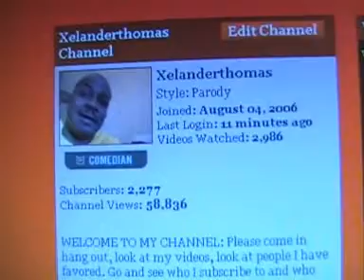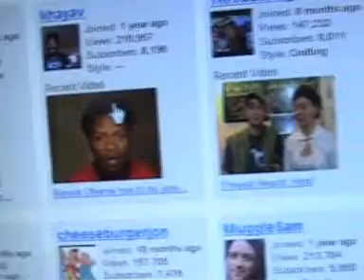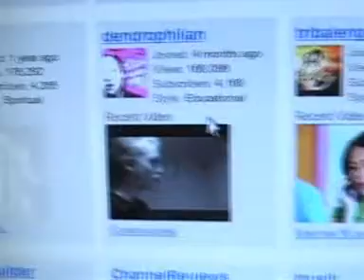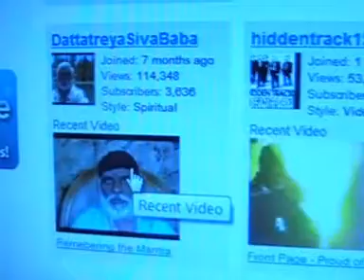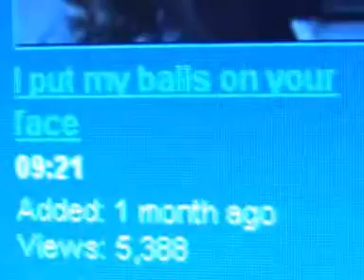What Makes a Youtube Guru a Guru?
I think the definition of a Guru on Youtube is littllllle more flexible than in the rest of the world.

ps
Much love & 'maximum' respect to anyone I mention in this video.

Notice I'm in People & Blogs...I'm tryin' to be serious...ok? Ok? So don't be complaining that I'm not being "funny enough" "you've been funnier" ok?  You know who you areeeee! Ok?  This is not comedy... serious...ok?